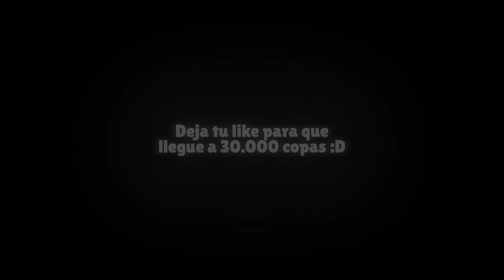STARR DROP LEGENDARIO Y 20.000 COPAS EN BRAWL STARS - Ampeterby7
STARR DROP LEGENDARIO Y 20.000 COPAS EN BRAWL STARS
🔴Código creador Brawl Stars: Ampeter